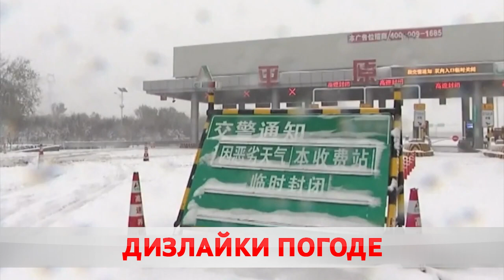Дизлайк погоде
Холодный уикенд. Вторую половину ноября открывают морозные выходные. В ночное время – до минус 3. А значит пора доставать зимние аксессуары. Особенно осторожными нужно быть ранним утром – в прогнозе туман и гололед.